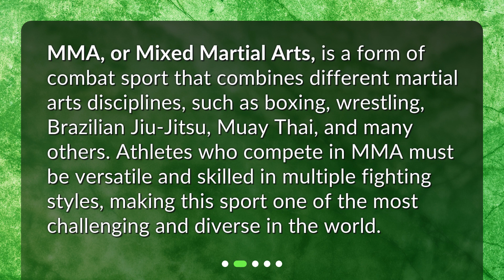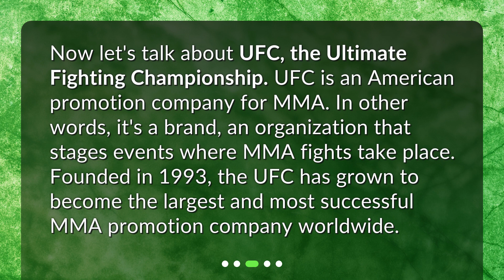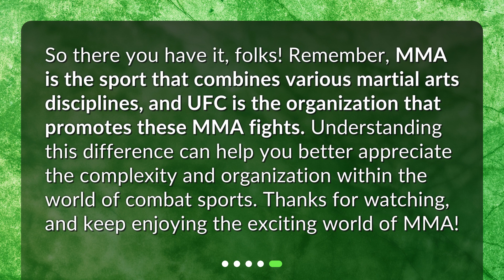What is the difference between the UFC and MMA?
Unraveling UFC and MMA: Differences Explored • Unravel the mystery of UFC and MMA - learn the difference in this informative video! Discover the thrilling world of combat sports and understand the distinction between MMA, the sport, and UFC, the organization. Watch now and become a true fight enthusiast!

00:00 • What is the difference between the UFC and MMA?
00:24 • What is MMA?
00:49 • What is UFC?
01:16 • So, what's the difference?